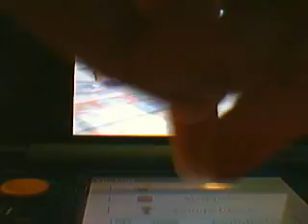my pup walter in a competition (nintendogs + cats)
hope u like. plez sub scribe too.